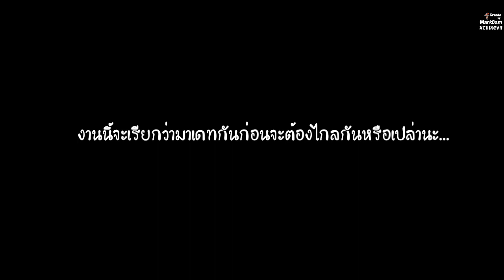MarkBam - เมื่อมาร์คแบมโดนจับได้ว่าแอบเดทกัน...ไม่ต้องถึงมือดิสแพท | MTBB EP.169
กลายเป็นคู่รักแอบเดทไปซะแล้วสำหรับมาร์คแบม แค่ไปดูหนังทำไมต้องทำเหมือนแอบเดทกันต์
ขอบคุณโลโก้เครดิตช่องรูปไม้กางเขนตัวแทนของมาร์คแบม จากพี่ใจดี @Mark_Achu0904 นะคะ🙏❤
ขอบคุณเจ้าของภาพและเจ้าของคลิปทั้งหมดนะคะ ไม่มีเจตนาละเมิดลิขสิทธิ์หรือหารายได้จากเจ้าของคลิปและเจ้าภาพนะคะ จัดทำขึ้นเพื่อความบันเทิงเท่านั้น และไม่ได้มีเจตนาทำให้ศิลปินเสียหาย ทุกคลิปอยู่ในขอบเขตและในพื้นที่ส่วนตัว ไม่มีการละเมิดพื้นที่ส่วนตัวของศิลปิน
คลิปทุกคลิปโปรดใช้วิจารณญาณในการรับชม
Thanks for all the pics and videos. No intent to infringe copyright or earn money from the owner.
ขอบคุณทุกคนที่ติดตามและให้กำลังใจกันมาตลอดนะคะ คลิปสนุกบ้าง เฉยๆบ้าง ตัดต่อกากบ้าง แต่ทุกคลิปทำขึ้นด้วยความตั้งใจนะคะ💚
2. 🌷Twitter : @mbt4237•(^🐱^ลูกป๊ามาร์คม๊าแบมฮั้บ!) หรือคลิกที่ลิงค์นี้ √